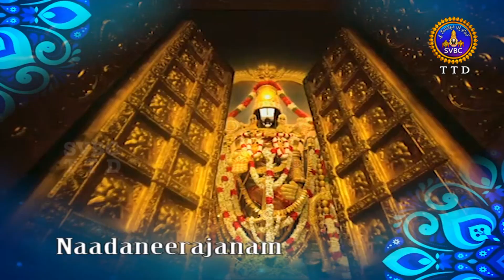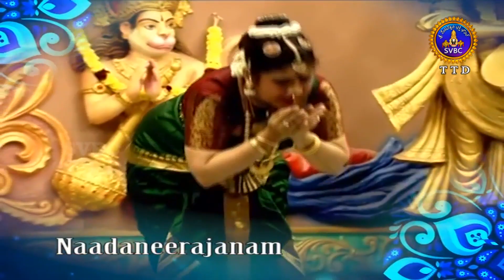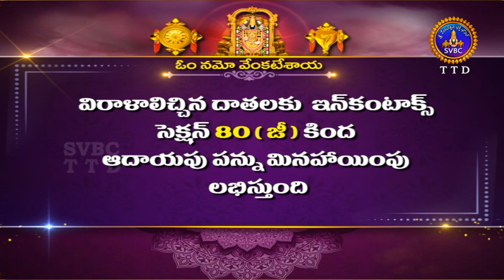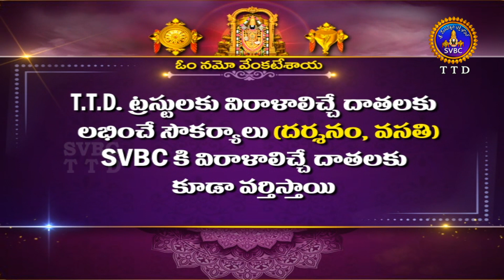నాదనీరాజనం || Nadaneerajanam || Tirumala ||12-04-2023 || SVBC TTD